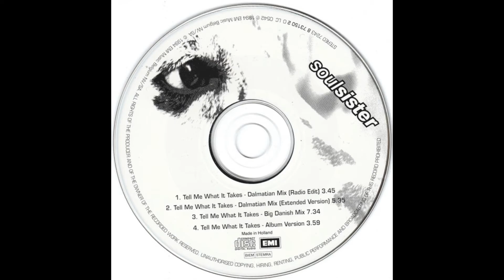Soulsister - Tell Me What It Takes (Dalmation Mix) (Extended Version)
Soulsister – Tell Me What It Takes
Selo:                        EMI – 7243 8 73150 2, EMI – 8731502
Formato:                        CD, Maxi-Single
País:                        Benelux
Lançado:                        1994
Genre:                        Electronic

1  Tell Me What It Takes (Dalmatian Mix) (Radio Edit) 3:45
2  Tell Me What It Takes (Dalmation Mix) (Extended Version) 5:39
3  Tell Me What It Takes (Big Danish Mix) 7:34
4  Tell Me What It Takes (Album Version) 4:02

Note!!!

observação!!!

Printed in Holland
Made in Holland
Organização de Direitos de Execução Pública: BIEM STEMRA